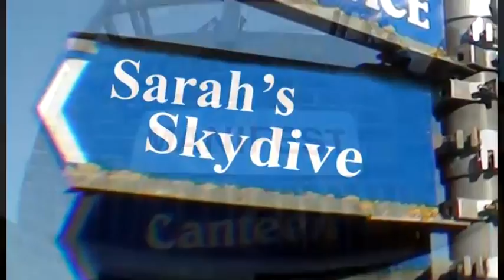Sarah Price Tandem Skydive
Sarah Price Tandem Skydive at Skydive Headcorn with Chris Lynch filmed by Eddy Wilkin of AirAffair 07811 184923